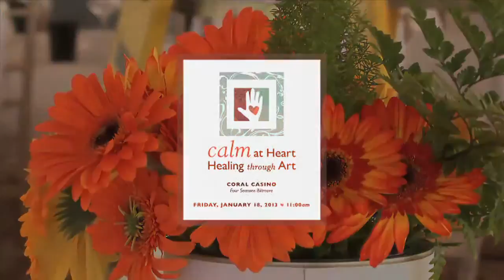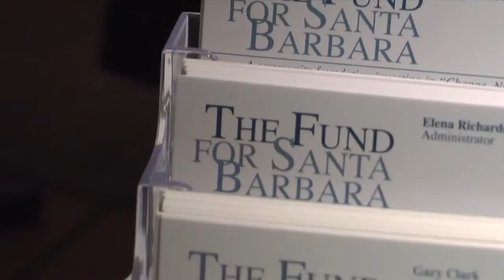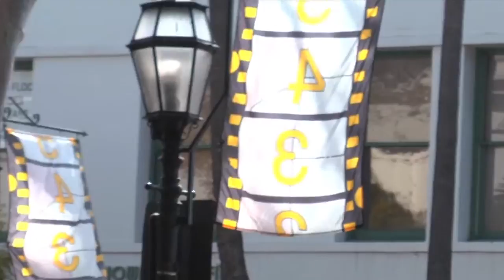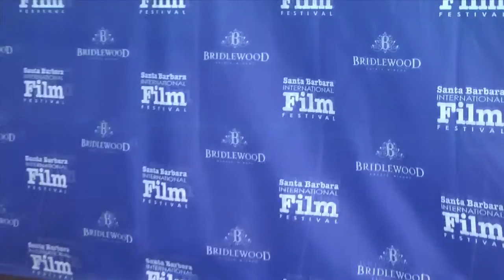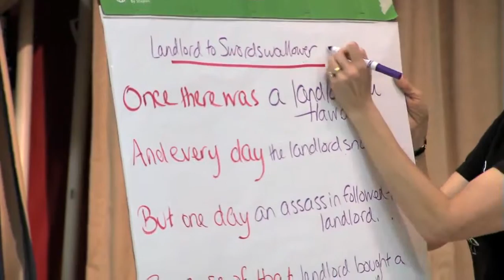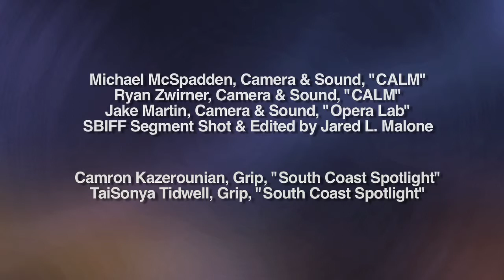South Coast Spotlight #4 - Vintage TVSB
On this episode of South Coast Spotlight, a local organization uses art to tell a healing story, go beyond the red carpet to see how The Santa Barbara International Film Festival gives back to the community, and local students students dream up an opera on the go!
*First published on Mar 1, 2013*